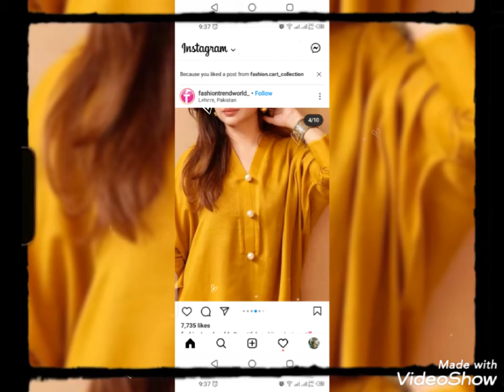50+ latest and most beautiful neck design/beautiful ideas for Eid dress